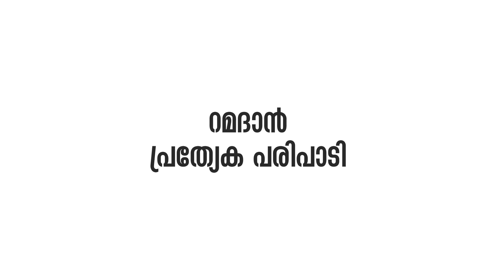ആധുനിക വൈദ്യശാസ്ത്രം അത്ഭുതപെട്ടുപോയ നോമ്പിന്റെയും നിസ്കാരത്തിന്റെയും ഗുണങ്ങൾ NAVAS MANNANI |RAMADAN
NAVAS MANNANI KURINCHILAKKAD